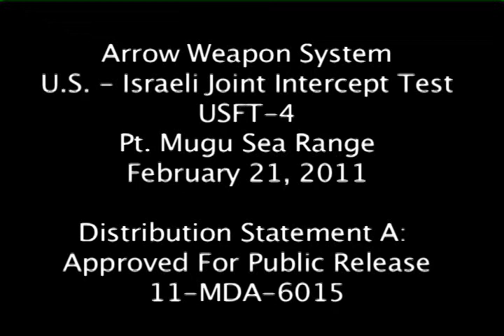Arrow_Feb2011.wmv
Feb. 22, 2011 - The joint U.S.-Israel Arrow Weapon System successfully intercepted a ballistic target missile. The target missile was launched from a Mobile Launch Platform (MLP) off the coast of California. The Arrow Weapon System then launched an interceptor missile which performed its planned trajectory and destroyed the target missile. Learn more about the MDA's international cooperation